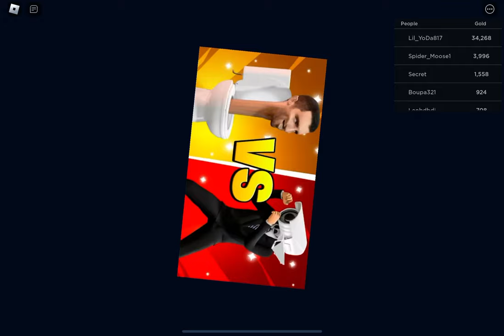10 to 14 toilet tower defense skibi war